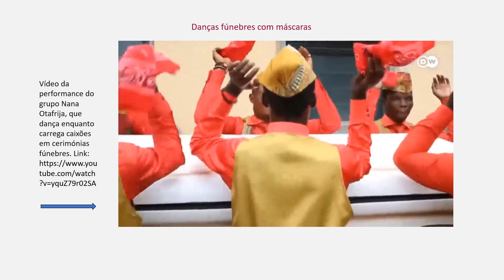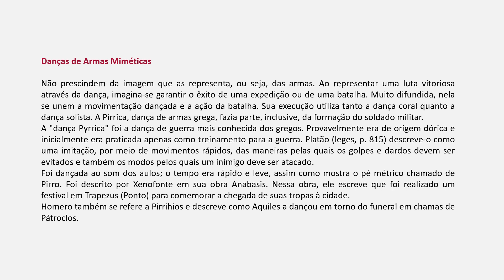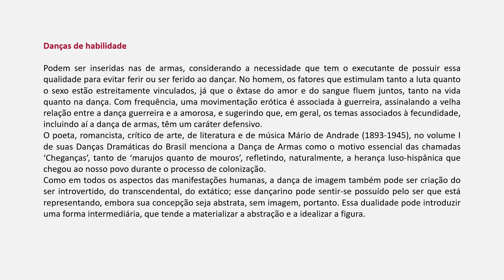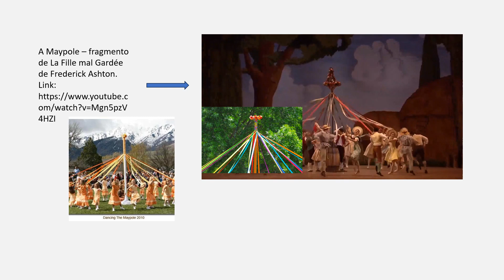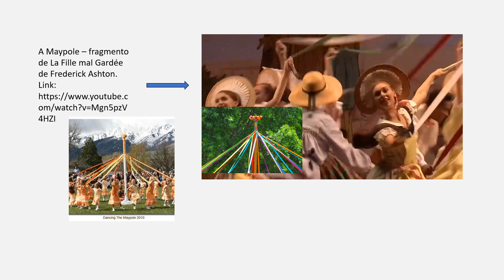HISTÓRIA DA DANÇA segundo temas e tipos (cont.) Tópico 6